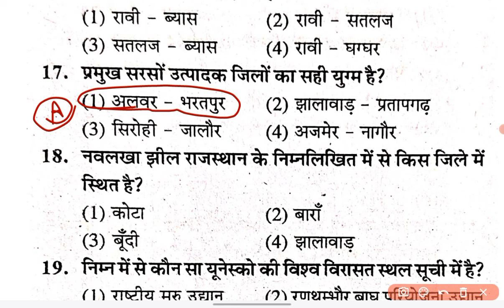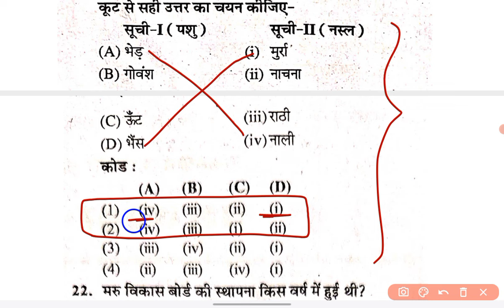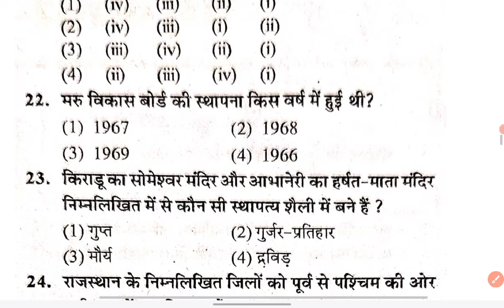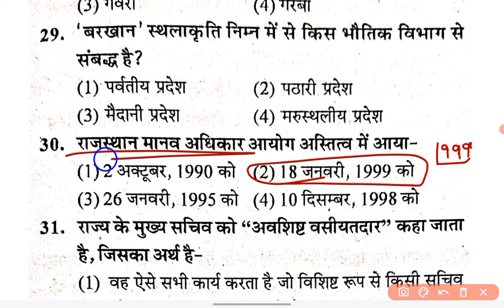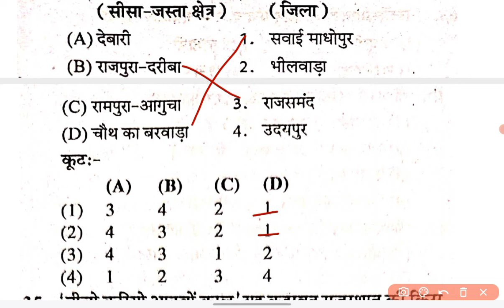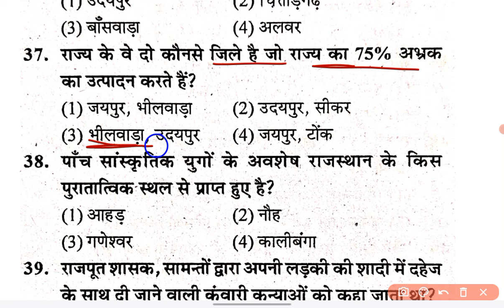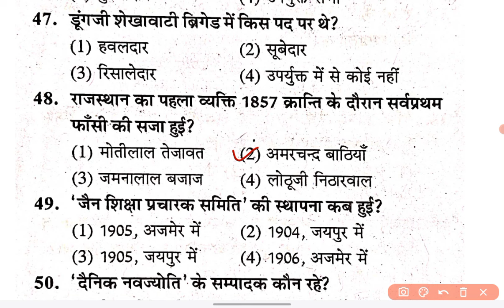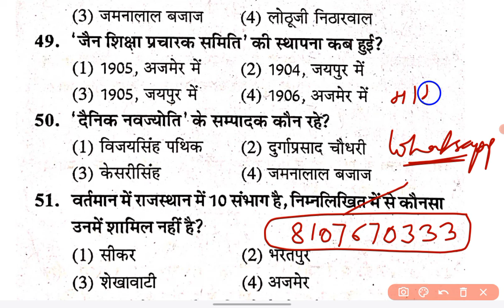पशु परिचर 2024 मॉडल पेपर हल / Pashu parichar model paper 2024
पशु परिचर पार्ट मॉडल पेपर

pashupalan gk model paper 2024

rsmssb pashu pricharak vacancy 2024
पशु परिचर पुराने प्रश्न पत्र
पशु परिचर प्रश्न पत्र हल
पशु परिचर भर्ती मॉडल पेपर

pashu prichar modal apper